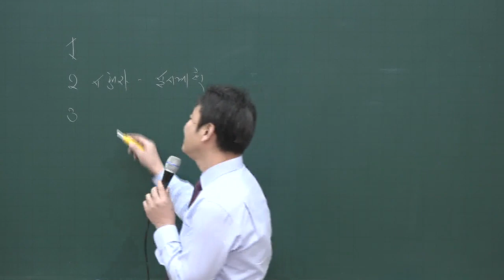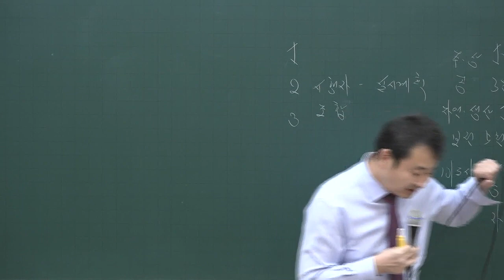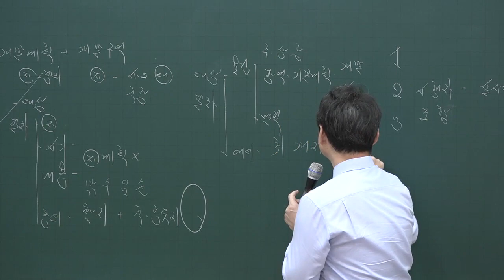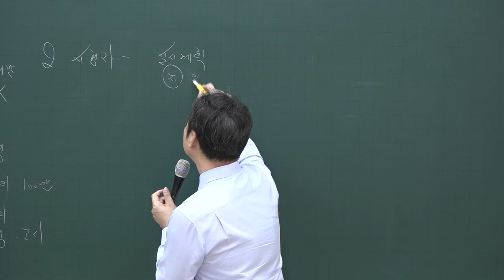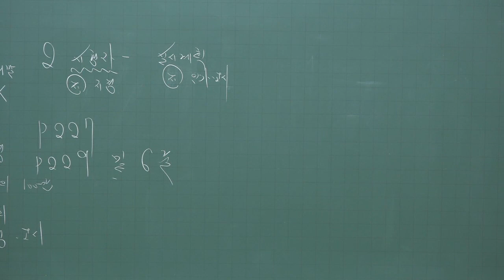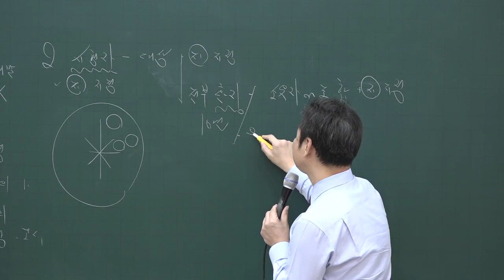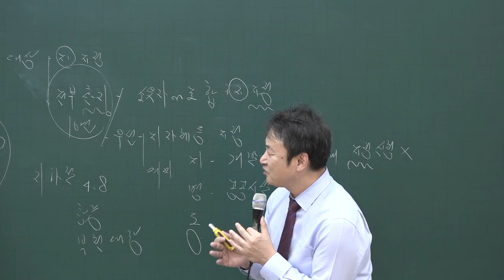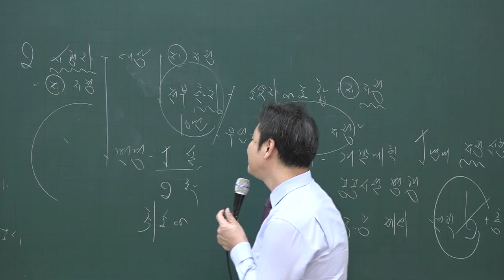[공전무] 2020년 공인중개사 부동산공법 집중이론 도시개발법 3-29